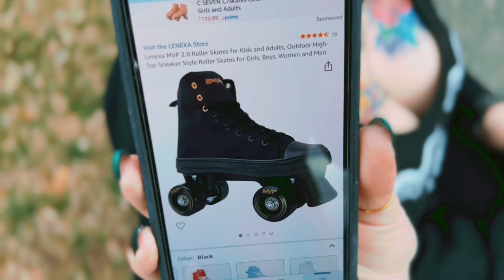Skate Town 2022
Pro skaters display their moves and talk a little about the lifestyle